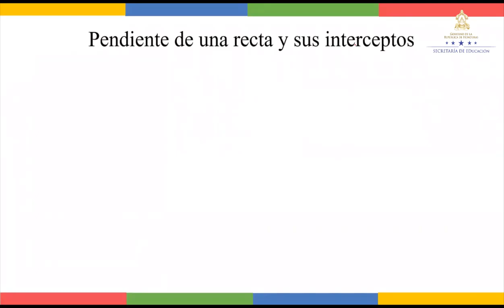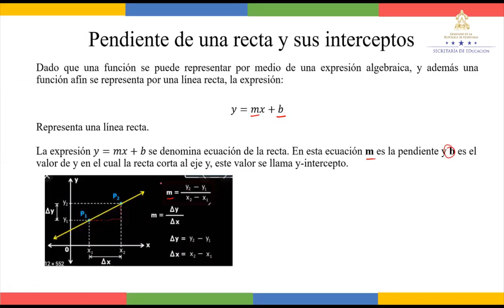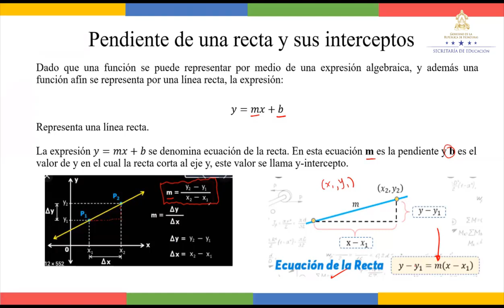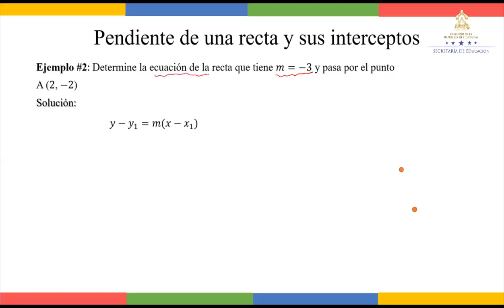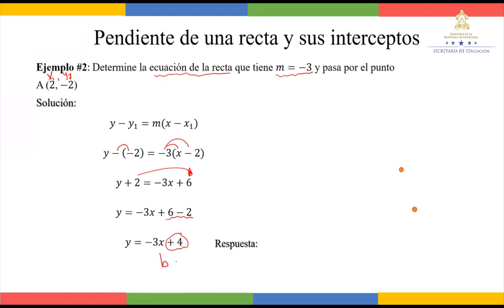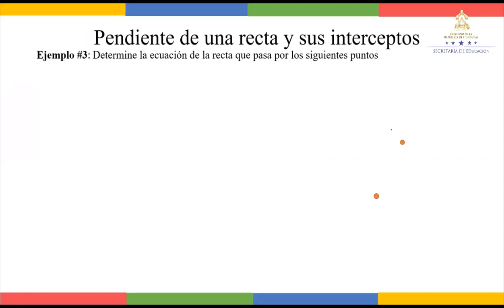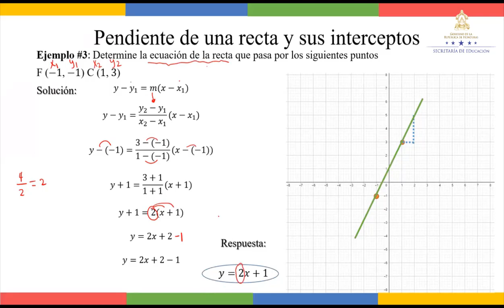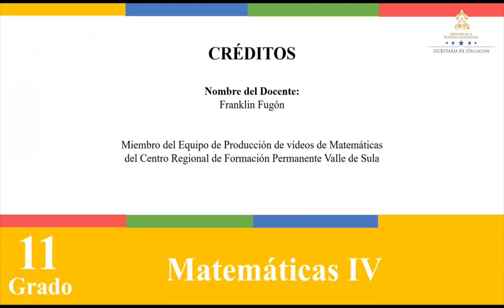Pendiente de una recta y sus interceptos – Undécimo Grado – Matemáticas